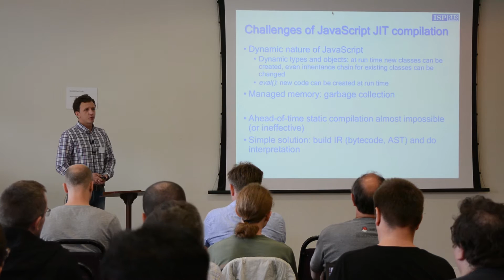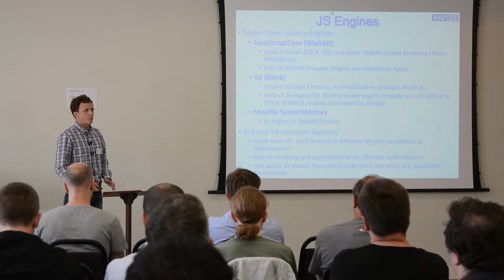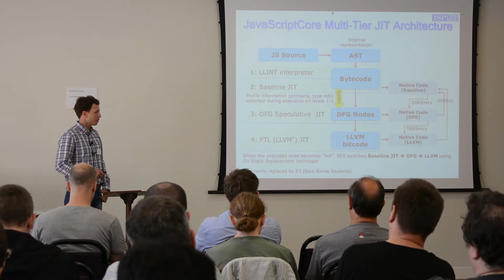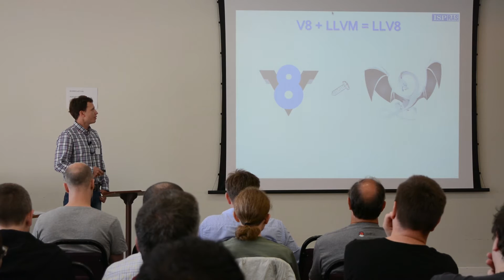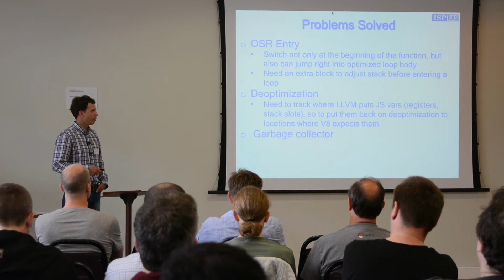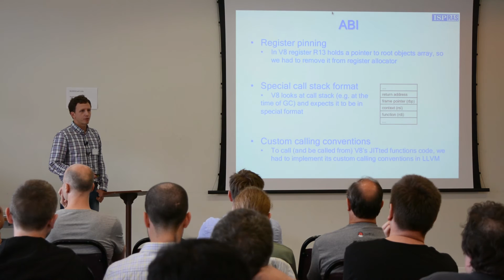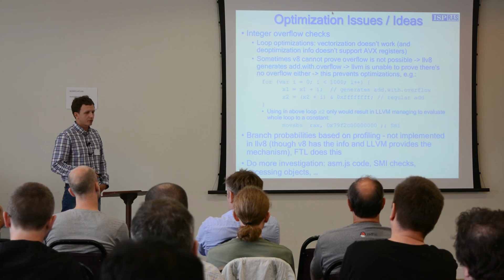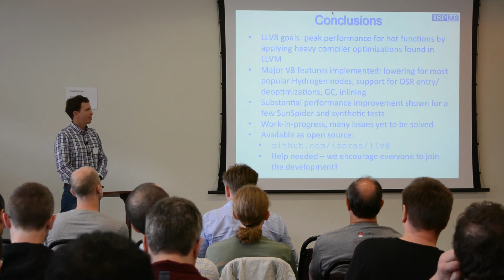LLV8: Adding LLVM as an extra JIT tier to V8 JavaScript engine - LLVM Cauldron 2016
Dmitry Melnik - ISP RAS
We'll present our work on adding LLVM MCJIT to V8 JavaScript engine as the third tier JIT compiler. The main idea is to lower V8's IR into LLVM bitcode, and then use LLVM for optimization and code generation — the idea is similar to FTL JIT in WebKit's JavaScriptCore. The right place to do such translation in V8 is 2nd level JIT, because it’s a speculative JIT, and it’s IR is already "static enough" to allow to do such transformation effectively. We'll discuss the challenges of using LLVM JIT for compiling dynamic language. Much effort was spent on making LLVM-generated code properly interact with V8 JavaScript runtime, e.g. supporting interactions with V8's garbage collector (relocations, safepoints, stack layout), supporting on-stack-replacement (implementation of OSR entry and deoptimization). Also we’ll discuss interaction of V8 and LLVM optimizations. This project is still work in progress. Now it supports a substantial subset of JavaScript, with pretty good coverage for asm.js and SunSpider benchmarks. On selected tests we achieve up to 2x speedup, but most tests suffer from increased compilation time overhead. On average, the performance is almost on par with original V8, if measured after "warmup". The project is open source, and is available